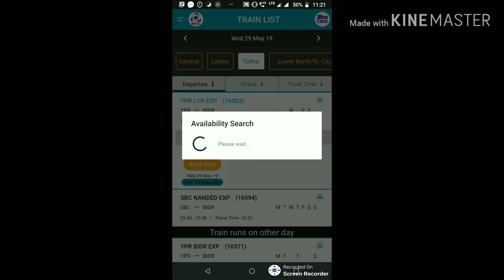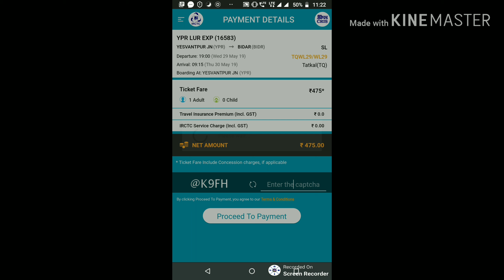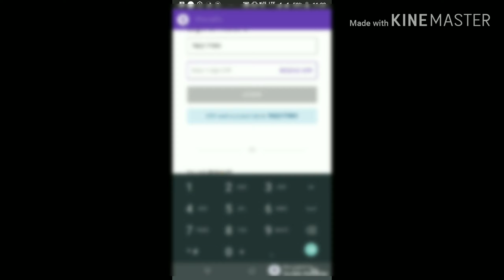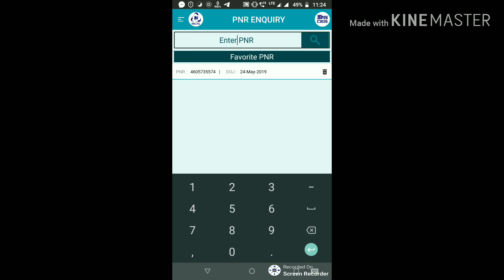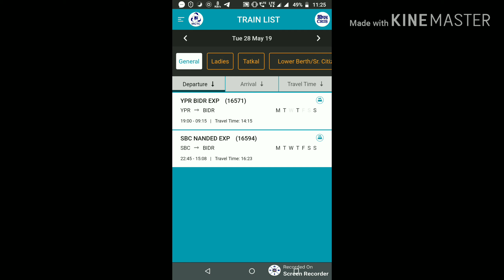How to book train ticket how to use app